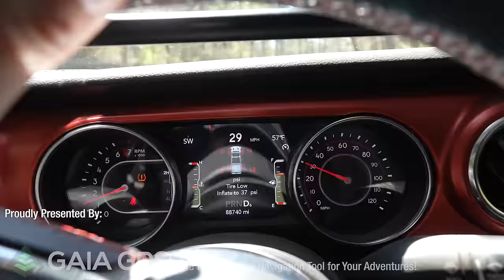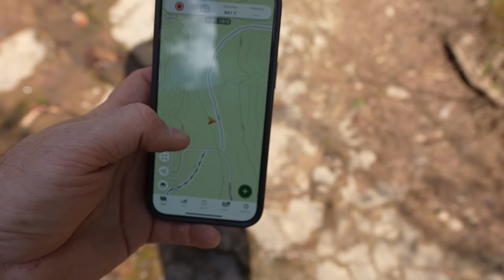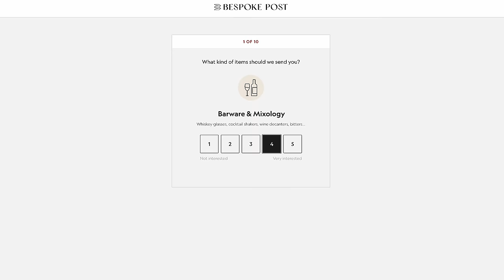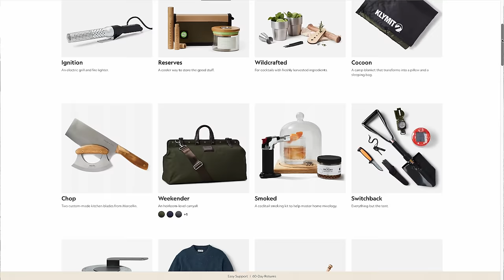Don't Be THAT Guy - Off Road and Camping in the Ozarks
Spring is the best time to experience the Ozarks so I took off on a two journey to run amazing trails with water crossings and an epic camp at a waterfall.

Help support Cara and Danielle in the 2024 Rebelle Rally -

00:00 Introduction
18:22 Bluetti Swapsolar
22:32 Back to the video